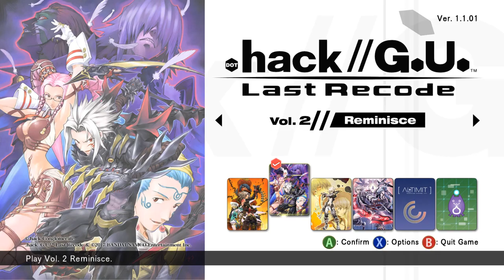The Truth Behind LonewolfLegendOfficial's .Hack GU Last Recode on PC